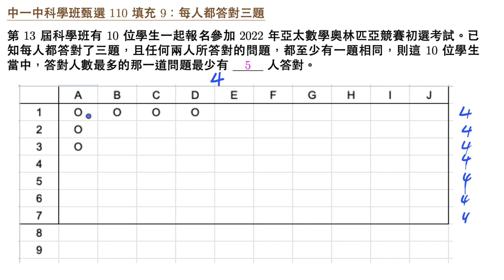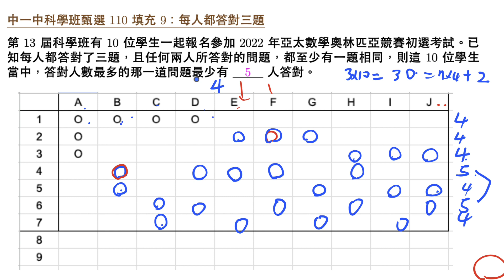中一中科學班甄選 110 填充 9 任兩人共同對一題